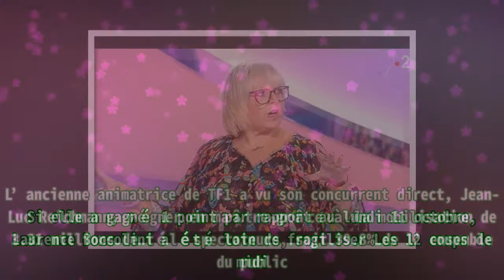Tout le monde veut prendre sa place : Laurence Boccolini renversée par TF1, le champion Jérémy éli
Tout le monde veut prendre sa place : Laurence Boccolini renversée par TF1, le champion Jérémy éli Depuis qu’elle y a succédé à Nagui le lundi 9 août 2021, Laurence Boccolini n’a pas réussi à inter